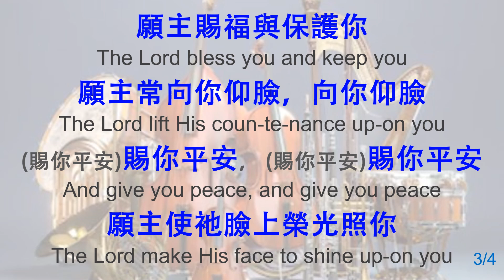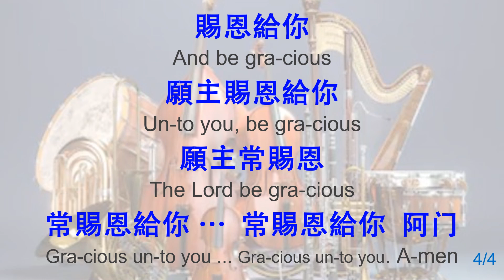490 願主賜福 The Lord Bless You and Keep You_Instrumental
願主賜福The Lord Bless You and Keep You